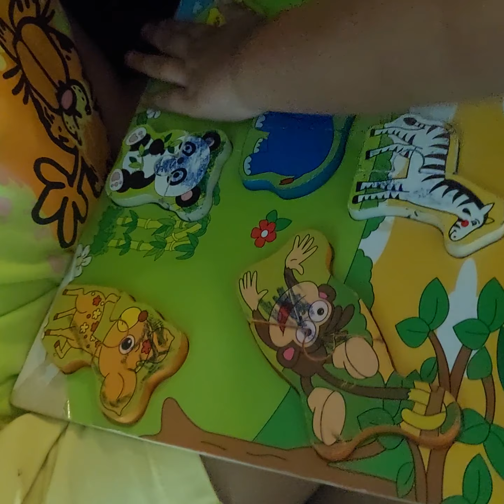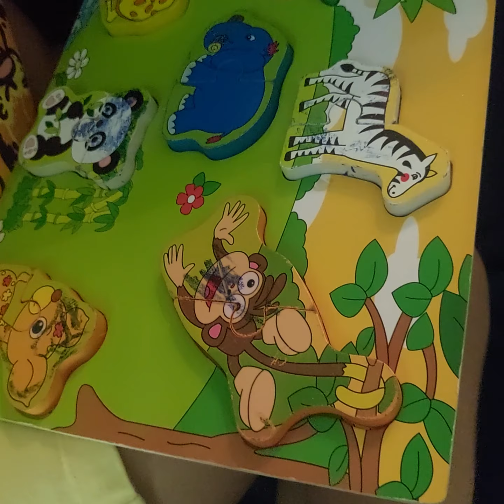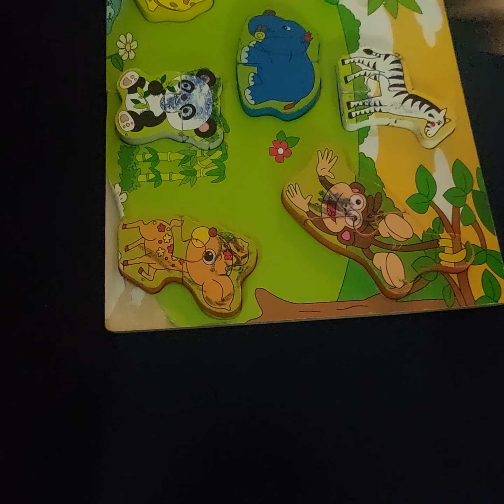Animal Puzzle Game I Azil Absam I Daily routine I vlog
Wild and Farm Animal Puzzle Game for Kids! Education For Kids

In today's video you will find I Azil Absam I Daily routine I vlog